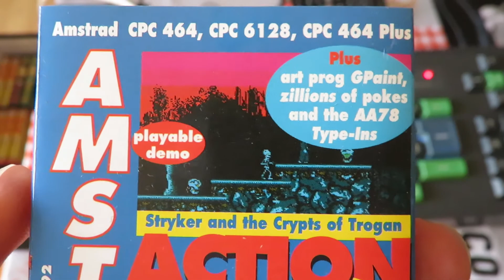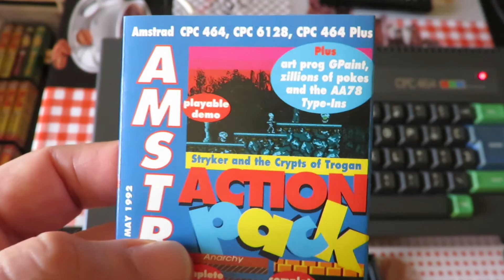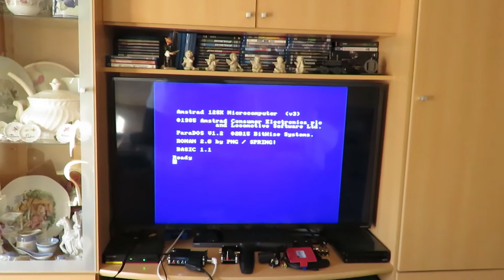Just CPC 2 Real Tape: Stryker and the Crypts of Trogan demo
Temos aqui um demo do que parece ser um jogo bem porreiro onde infelizmente o nosso personagem tem inercia, para fazer saltos maiores tem de ganhar balanço, o pouco que joguei não encontrei plataformas difíceis, este também vou ter de jogar o jogo completo mais tarde.